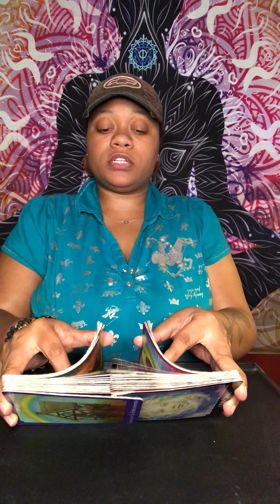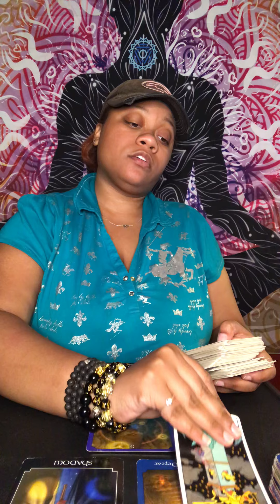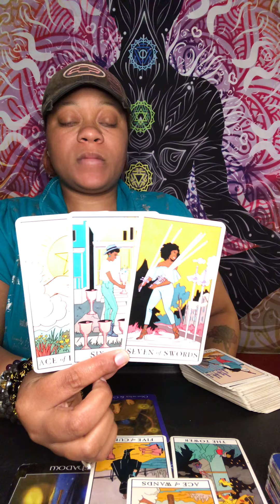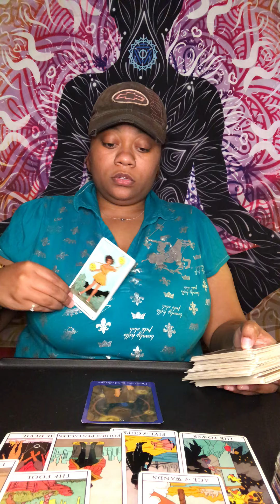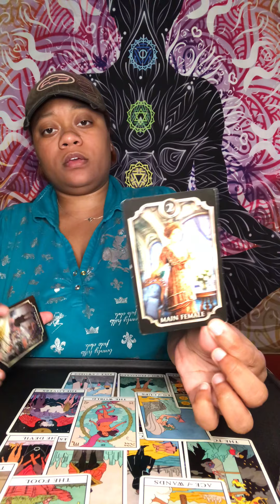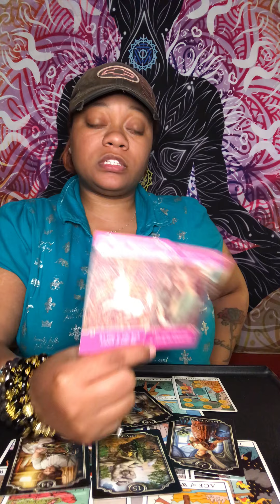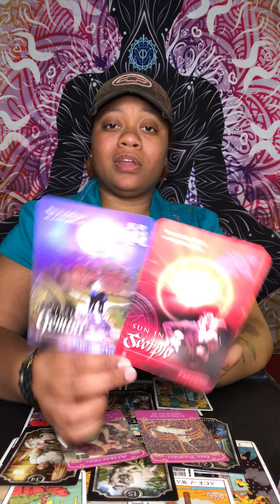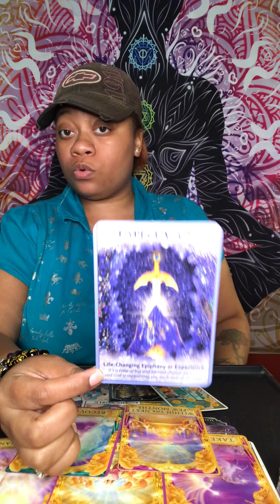AQUARIUS ♒️ WHO POPPING UP ON YOU 🤔👀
If you would like to book a personal reading with me book here